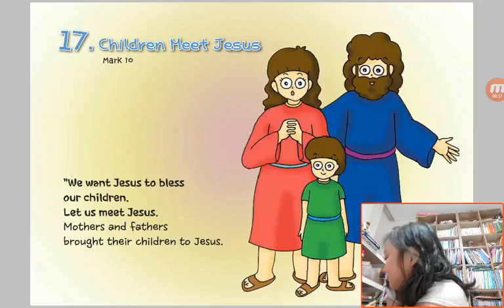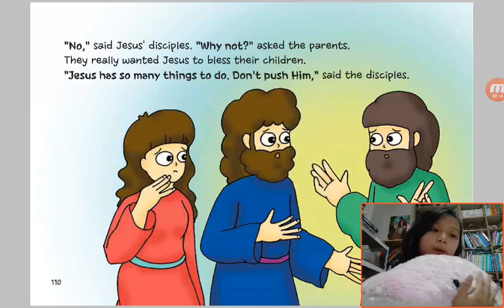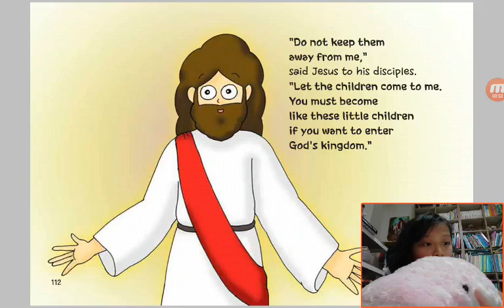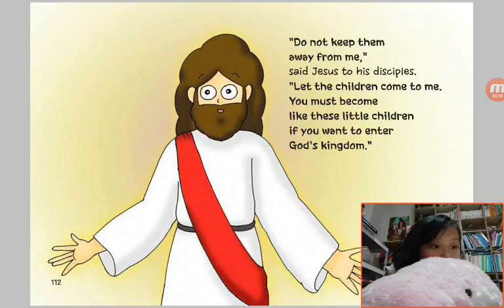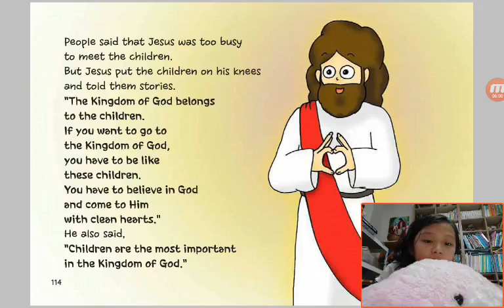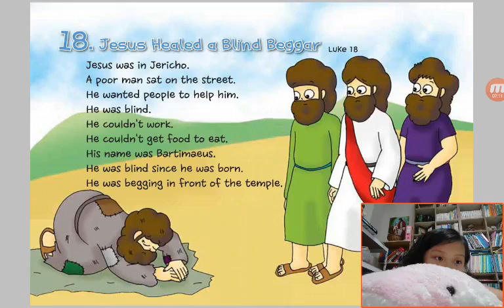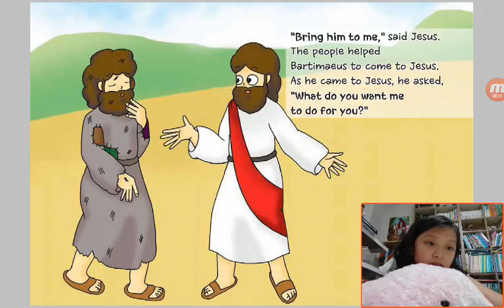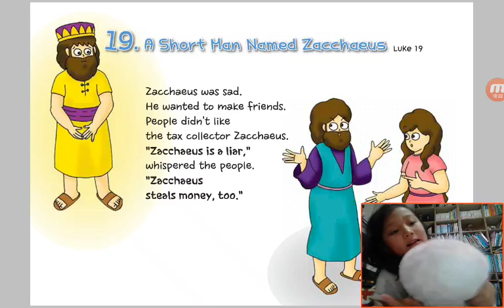‹Kids›Grace：Wonderful Bible Story‹원더풀스토리›– 20170604 152023